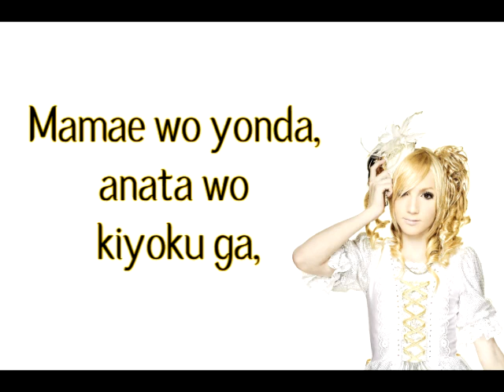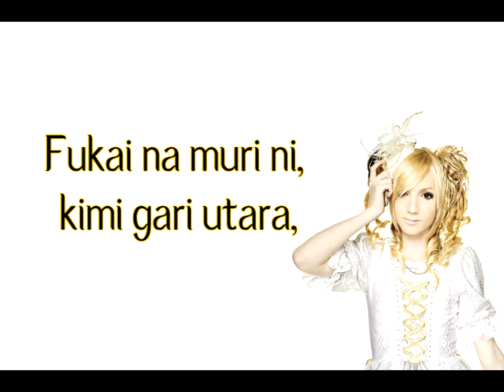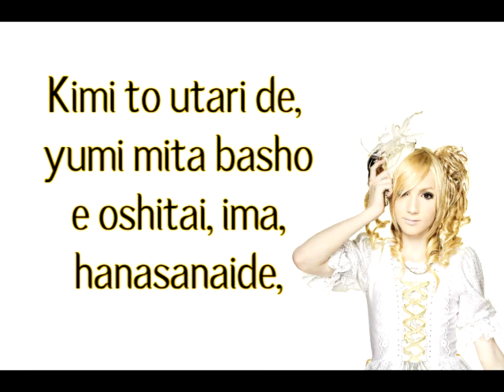YOHIO - Dawn of Dreams (Lyrics)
Reach The Sky [EP] (2012)